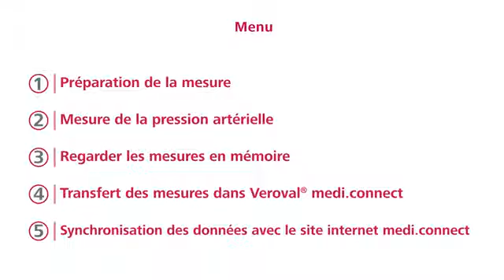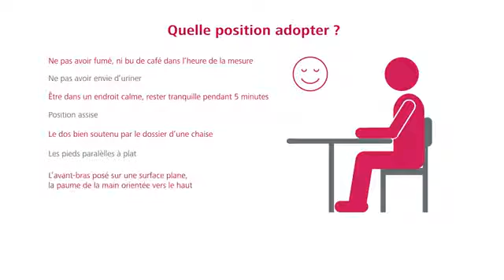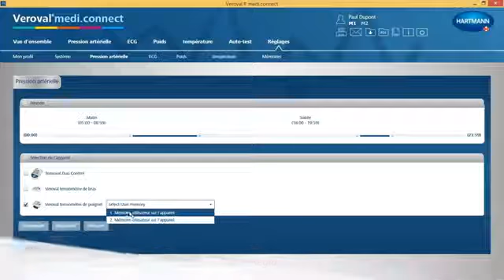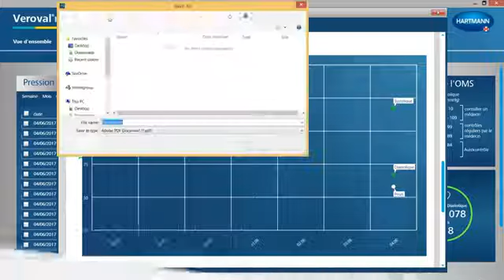oxigen24.ro Tensiometru pentru incheietura Hartmann - Veroval Tensiune arteriala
-Ecran generos pentru citirea cu uzurinta a valorilor masurate;
-Detecteaza si afiseaza aritmia;
-Interpretare rapida a rezultatelor cu ajutorul sistemului luminos incorporat;
-Indicator pentru verificarea pozitiei corecte de masurare;
-Cablu USB inclus.

Nivel inalt al preciziei verificat:
Precizia de masurare a Tensiometrului de brat Veroval® este recunoscut și dovedit prin Sigiliul de Calitate oferit de Societatea Europeană de Hipertensiune (ESH).

Indicator integrat pentru verificarea pozitiei corecte:
Pentru valori exacte ale masuratorii este important ca tensiometrul sa fie pozitionat la aceeasi inaltime cu inima. Un indicator pentru verificarea pozitiei de masurare este integrat in monitorul tensiometrului astfel incat procesul de masurare este mult mai simplu si corect. In momentul in care vedeti ‘OK’ afisat pe ecranul tensiometrului atunci pozitia de masurare este corecta.